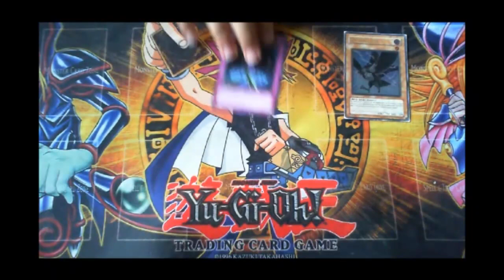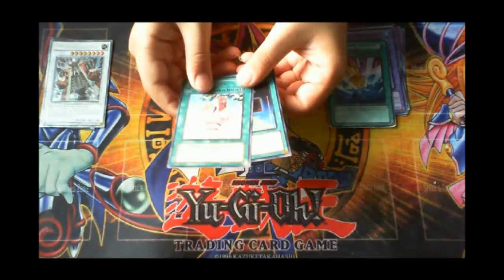[Yu-Gi-Oh!] - Recap d'échange avec Naruto Aubin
Salut YouTube c'est moi , aujourd'hui nouvelle vidéo de recap avec Naruto Aubin je rappel aussi dans cet vidéo que je serait présent au tournoi du mercredi 1 août 2012 à UltraJeux !